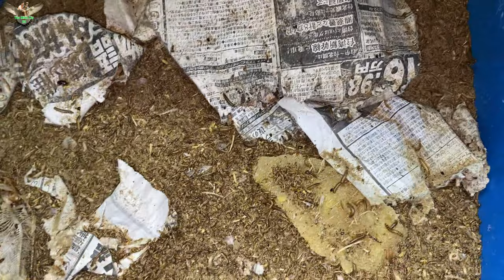Cá mún muối tiêu 5k khuynh đảo fan cá tại tiệm Thái Bình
Salt and pepper mackerel for 5k, a favorite among fish fans at Thai Binh restaurant.